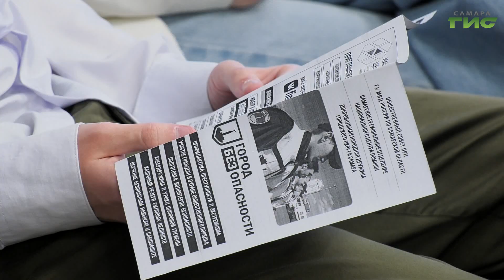"Нет ненависти и вражде" / "Специальный репортаж" от 14.11.2024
Что такое экстремизм? Как не попасться в сети злоумышленников и не преступить закон? Получить ответы на эти вопросы смогли студенты строительно-энергетического колледжа, в рамках мероприятия под названием "Нет ненависти и вражде".